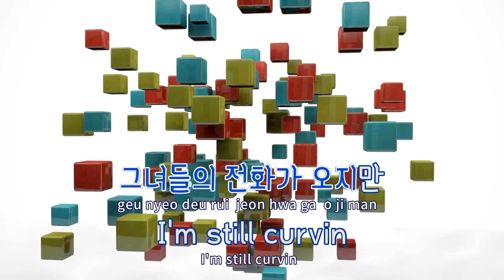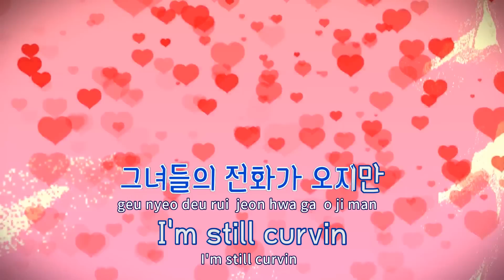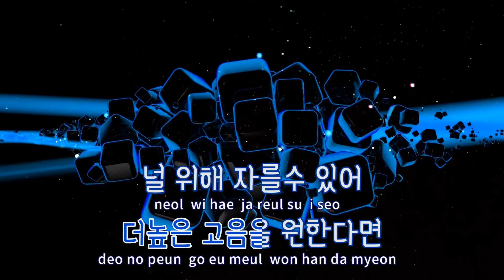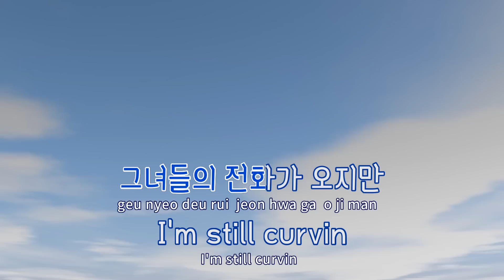[TJ노래방] 실키보이즈 - 고어텍스,블랙넛,한요한 / TJ Karaoke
실키보이즈  --  고어텍스,블랙넛,한요한